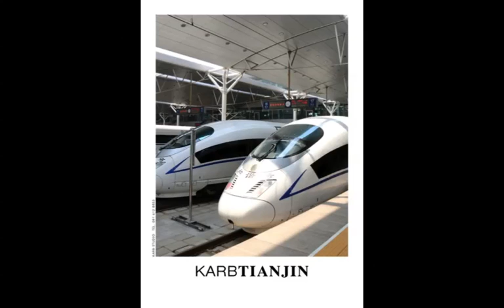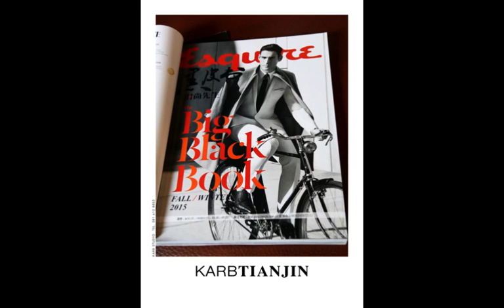KARB TIANJIN 2